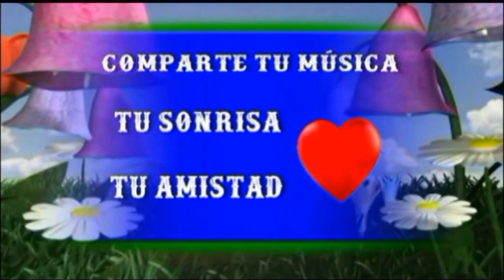TAMMY WYNETTE - Run Woman Run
Encontraras: Pasodoble, Cha Cha Cha, Mambo, Rock, Salsa, Lambada, Rumba, Y Además Música Clásica, Zarzuela, Opera, y Mucha Música Relax - Las Mejores Orquestas Y Los Mejores Cantantes y Mucho mas con unas 900 Listas de Reproducción

El Canal de Francisco Zanón Os Envía Un Fuerte Abrazo Junto a Esta Magnífica Música y Gracias amigos por vuestros comentarios. FZ